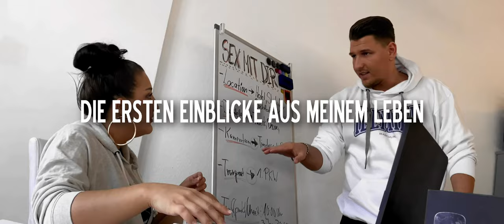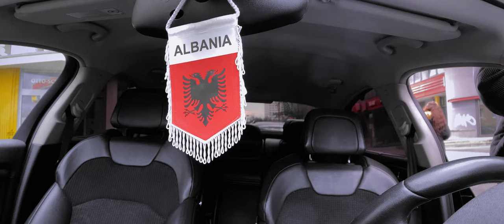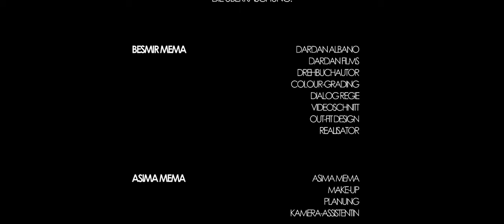DARDAN ALBANO-DIE SERIE | FOLGE 8/10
0:00 Hava nach Hause bringen
02:03 Boxtraining mit El-Cubano
08:59 Intro
10:11 Allein in Gedanken durch Berlin
12:52 AUto wird repariert von WEGA-Performance
15:50 Asima überrascht Dardan Albano bei WEGA-Performance
19:00 Das Gespräch im Auto zwischen Asima und Dardan
40:55 Abspann

Adidas Sportanzug

Yum Yum Instandnudeln